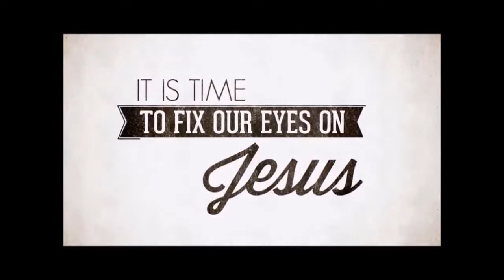Galatians 4:8-20, June 26, 2022, Calvary Chapel Payson, Pastor Isaac Bradford